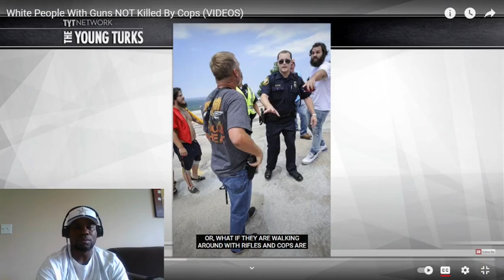Exposed: The truth behind racism's double standards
In this eye-opening video, we'll explore the double standards in society when it comes to racism. Why is it acceptable for some groups to be racist while others are constantly vilified? Let's uncover the truth and start a conversation about this important issue.